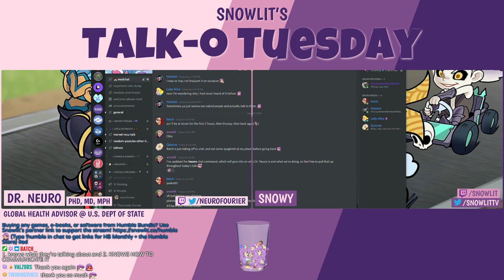Talk-o Tuesday #9 - Special Guest: Dr. Neurofourier, PhD MD MPH - Discussion Part 1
On Tuesday, April 27th, for Talk-o Tuesday #9, we had a special guest: Dr. Neurofourier, PhD MD MPH, a Global Health Advisor to the United States Department of State, and who used to work in New York as a doctor specializing in Neurology, Infectious Diseases, and Epidemiology.

He sat down to chat with us about StopAsianHate, COVID-19, the vaccines, and the pandemic. We had so many good questions that we had to do a follow-up part 2, on Talk-o Tuesday #10, which we did on May 11th! Thanks again, Dr. Neuro, for devoting time to myself and the community. :)

Social Media for Dr. Neurofourier, PhD MD MPH